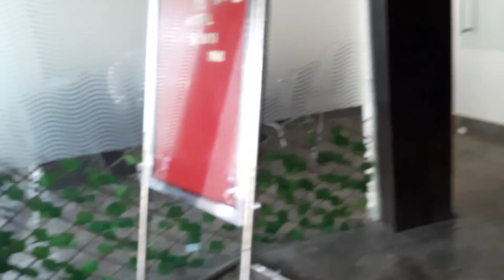Utter Pradesh ko Swimming pool ma Laz namani😍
Utter Pradesh ko Swimming pool ma Laz namani😍|| @Pemagobin Gorkhali